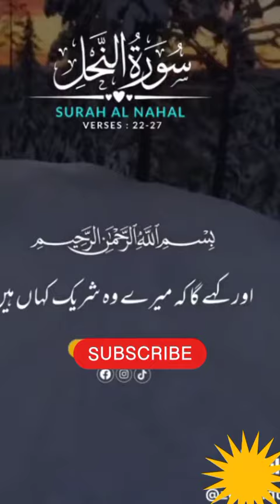Surah Al Nahal 176